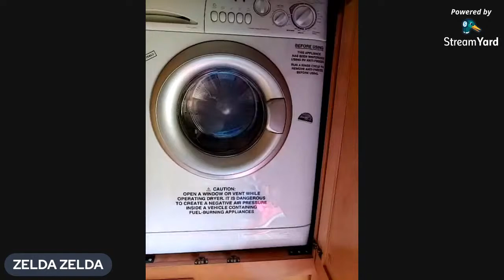Maiden Voyage in our "New TO us" motorhome 2008 40 ft Itasca Ellipse RV, Barton Park, Boring OR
Our VERY 1st overnight trip. Barton Park Boring Oregon in our New to US motorhome. Its huge, almost too big, I won't be able to drive it but OH WELL.